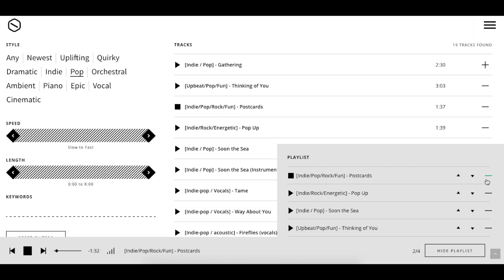Unseen Music Library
Excited to announce a re-design of my music licensing library for film and television projects
The new design features customized/sortable playlists, and more robust filtering functions. Once tracks are selected a user can get in touch about their project for access to files.

All material is written and owned by Keith Kenniff.